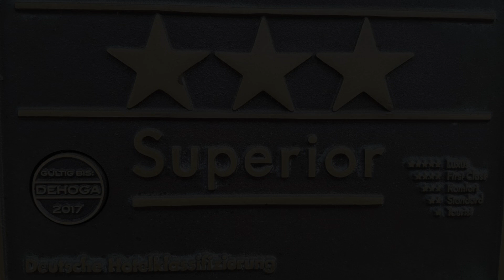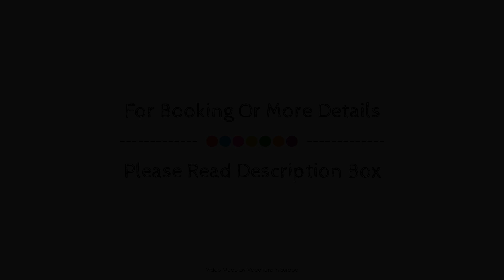Hotel zur Borse, Hameln, Germany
About Property:
Hotel zur Börse is perfectly located for both business and leisure guests in Hameln. The hotel has everything you need for a comfortable stay. Free Wi-Fi in all rooms, car park, meeting facilities, restaurant, elevator are there for guest's enjoyment. Designed for comfort, selected guestrooms offer heating, desk, telephone, television, satellite/cable TV to ensure a restful night. The hotel offers various recreational opportunities. A welcoming atmosphere and excellent service are what you can expect during your stay at Hotel zur Börse.
Searching For
1. Hotel zur Borse - Hameln
2. Hotel zur Borse - Hameln Virtual Tour
3. Hotel zur Borse - Hameln Rooms
4. Hotel zur Borse - Hameln Amenities
5. Hotel zur Borse - Hameln Videos
6. Hotel zur Borse - Hameln Offers
7. Hotel zur Borse - Hameln Deals
Audio Credit:
Track Title: Blank Slate
Artist: VYEN